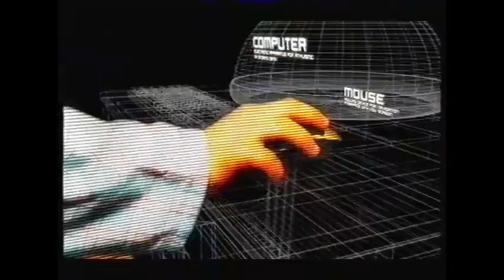CBBC on BBC One - Continuity (13th February 2004)